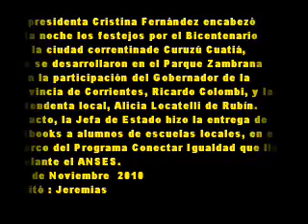16 de Noviembre 2010 1General Motors cancelación anticipada crédito otorgado por el Estado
La presidenta Cristina Fernández recibió
esta tarde en Casa de Gobierno adirectivos
de la empresa automotriz General Motors,
quienes anunciaron la devolución anticipada
de un crédito otorgado por el Estado
nacional para el financiamiento de su
 producción. Del encuentro participaron la
ministra de Industria, Débora Giorgi; el
ministro de Economía, Amado Boudou;
el titular de la Anses, Diego Bossio y el
secretario de Comercio Interior,
Guillermo Moreno.
La empresa automotriz General Motors Corporation
anunció hoy que cancelará en forma anticipada el
crédito por 259 millones de pesos que el Estado
Nacional le otorgó en 2009 con fondos de la Anses.
La decisión fue comunicada a la presidenta
 Cristina Fernández por el titular de General Motors
 Argentina, Sergio Rocha, durante una audiencia
que mantuvieron en Casa de Gobierno.
El dinero que concedió el Estado argentino tuvo
como destino el financiamiento el desarrollo del
modelo Agile que permitió la creación de 1.050
puestos de trabajo y llevar la producción a
100.000 unidades.
La cancelación definitiva del préstamo se producirá
en marzo de 2011 -el 50 por ciento había sido
cancelado en junio de este año- y significará para
la Anses un rédito de 61,5 millones de pesos por el préstamo.
 16 de Noviembre  2010
parte 1 de 2
 Editó : Jeremias